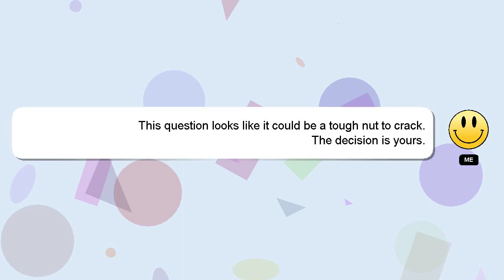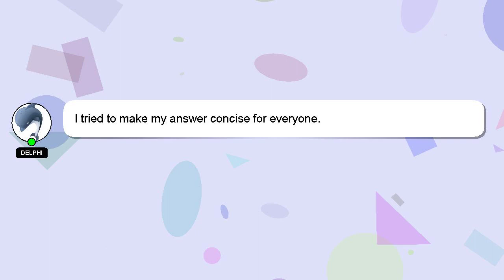How to reverse volkswagen car?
A brief presentation of myself, Greetings, my name is Delphi. Let me assist you in answering any questions you may have. - How to reverse volkswagen car?

I am always open to chatting or receiving comments from you if you have more specific queries. Your answer will be recognized and valued, and I will 'heart' it to show my appreciation.

*2 What we are experimenting :*